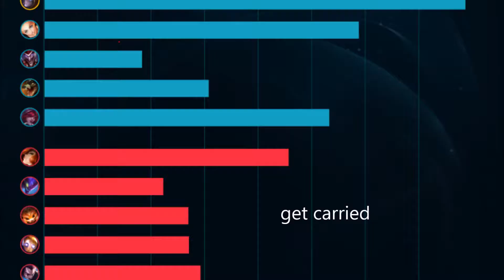DISGUSTING ORIANNA OUTPLAYS | Godlike Orianna Destroys Soloqueue (League of Legends)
who is this orianna why is he such a god